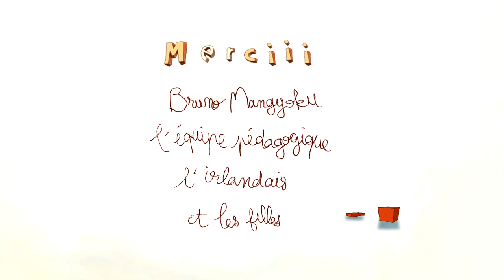Émile et les fabuleux petits Monsieurs - Animation Short Film 2007 - GOBELINS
Ca y est ! Tout le monde est là pour fêter la fin du festival dAnnecy ! Emile et ses merveilleux petits Monsieurs nous emmènent à travers Annecy pour fêter ce festival tous ensemble. A l'année prochaine !

Par Jean-Nicolas ARNOUX, Tom HAUGOMAT, Charles-André LEFEBVRE, Louis TARDIVIER, étudiants de la formation Dessinateur d'animation de GOBELINS, l'école de l'image.

Ce film (version 1) a été sélectionné au SIGGRAPH 08.